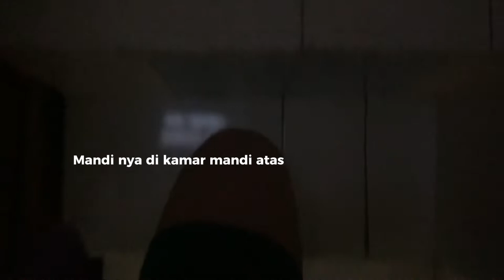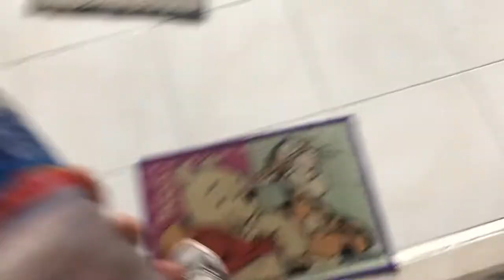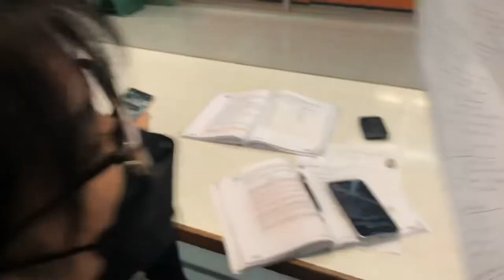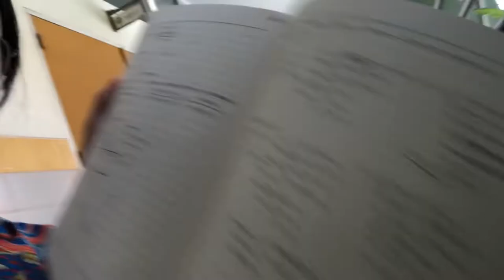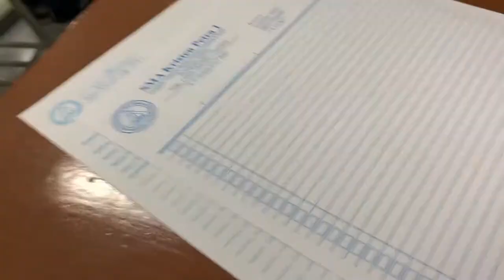A Day In My Life || Petra 1 Senior Highschool Student || math exam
Helo heloo!!
This is my first video on youtube, so i hope u guys enjoy the video!!❤️